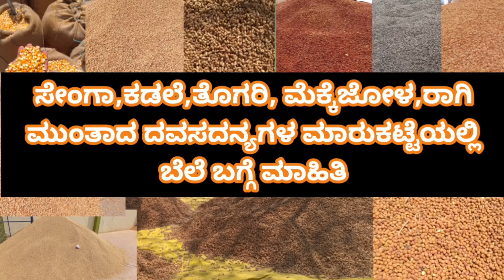ಸೇಂಗಾ, ಕಡಲೆ, ತೊಗರಿ,ಮೆಕ್ಕೆಜೋಳ,ರಾಗಿ ಮುಂತಾದ ದವಸದನ್ಯ ಮಾರುಕಟ್ಟೆಯಲ್ಲಿ ಬೆಲೆ ಬಗ್ಗೆ ಮಾಹಿತಿ/APMC market rate